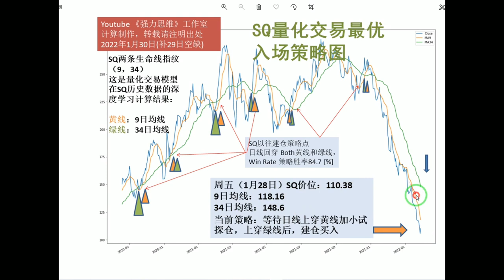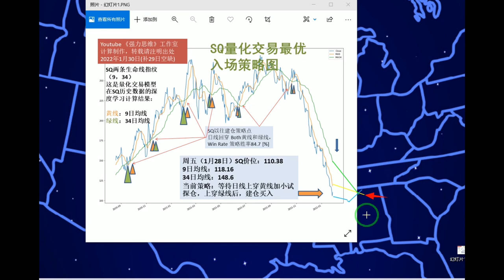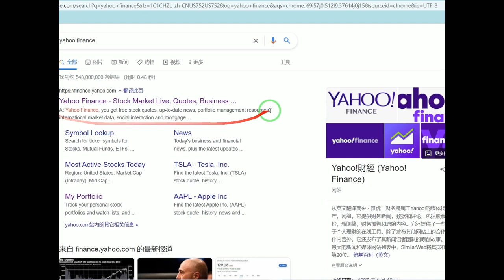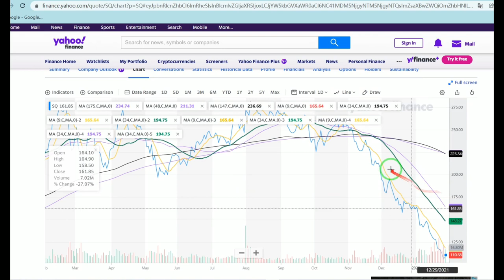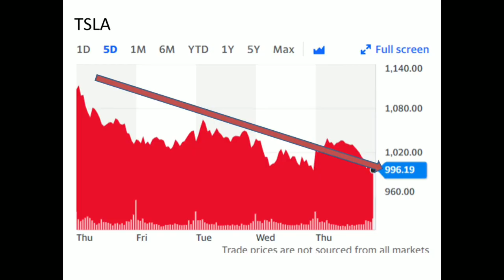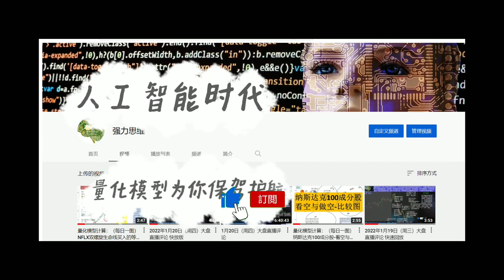《美股量化模型策略初级教学--如何理解量化模型策略图和使用相关工具》（2022年1月30日 ）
《每日一图》
《强力思维》每日根据量化深入学习模型，计算一只股票并发布。

    《强力思维》本频道基本保持每交易日，美东时间早9点20至下午4点收盘，实时直播解盘。